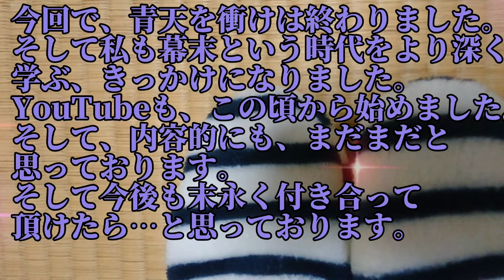青天を衝け 41話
とうとう、最後の青天を衝け。栄一はよく長生きをしたというけれど(たしかに長寿です)が
それ以上に、幕末を駆け抜けた志士でもあります。初回の頃が懐かしい。
こんなに波乱万丈な人も珍しいです。